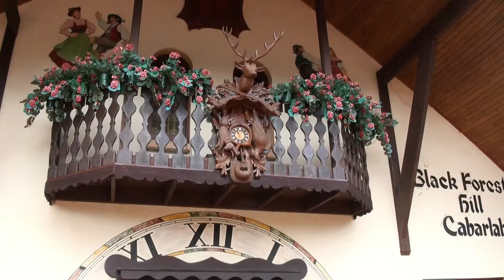Black Forest Hill, Carbarlah Qld - Cuckoo Clock Shop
I first discovered this place in about 2000, and was delighted to find it again in 2010. If you are near Toowoomba in Queensland, this shop is a must to visit.